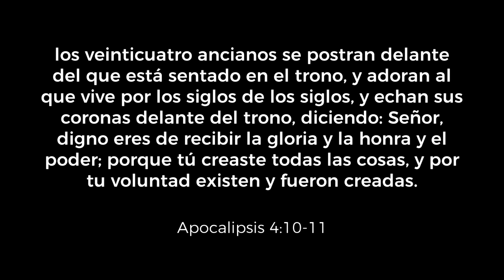Bienvenido Espíritu Santo - -Miel San Marcos (Batería COVER) by DaniiDw USAR 🎧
Intro&Bienvenido Espíritu Santo - Miel San Marcos Pentecostés (Batería COVER) by DaniiDw  USAR 🎧

Toda la Gloria siempre a JESÚS por siempre y para siempre ❤️🙌

Baterista: Daniel Ramírez